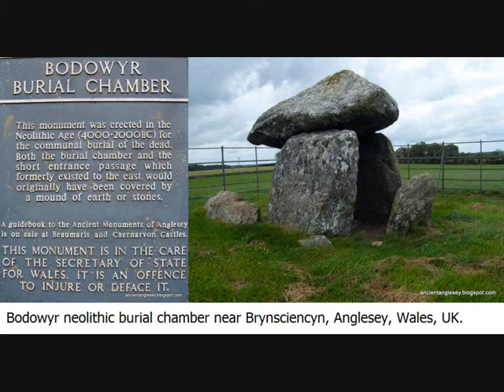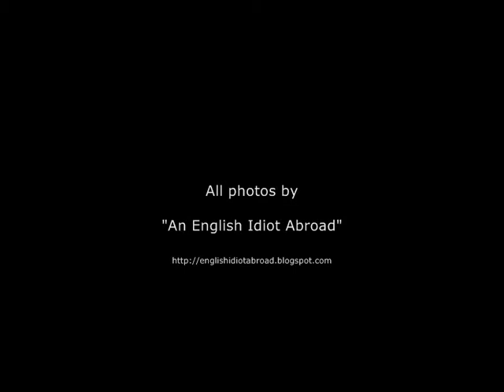Bodowyr Burial Chamber (3000-4000 BC)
Situated in a prime hill-side spot north west of the village of Brynsiencyn on the island of Anglesey, this cromlech or dolmen no longer has it's original circular earth mound covering which has been described in very early texts some 250 years ago.
The site has never been excavated, but is assumed to have been a passage grave. The passage will have been to the eastern side where there is still a lower sill stone.